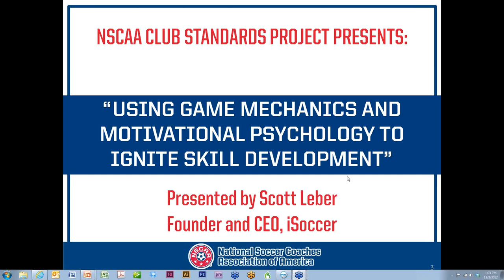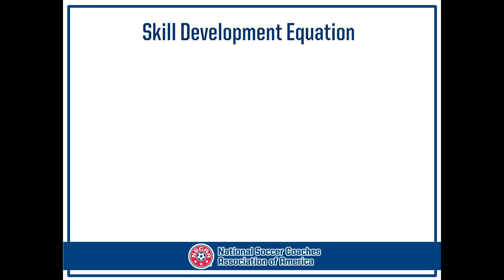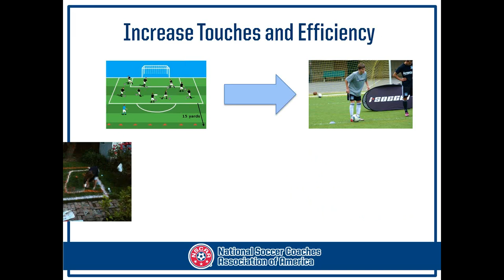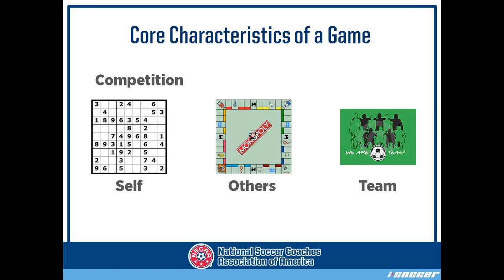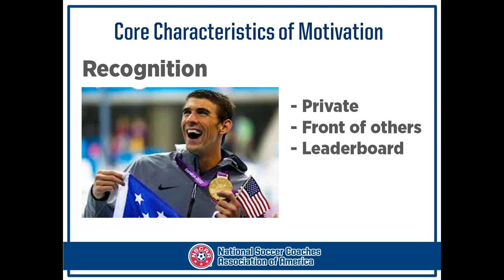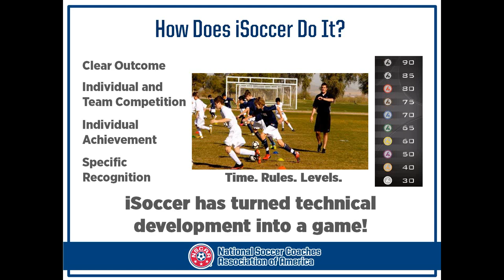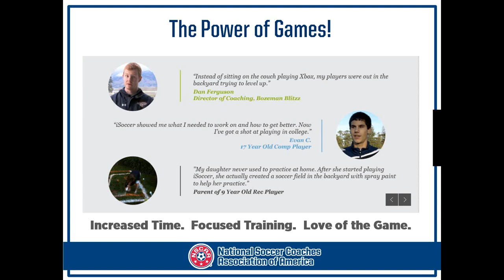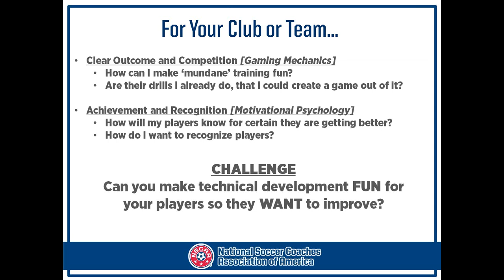NSCAA - Using Gaming Mechanics and Motivational Psychology to Ignite Skill Development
Scott Leber (Founder and CEO of iSoccer) presents "Using Game Mechanics and Motivational Psychology to Ignite Skill Development" a webinar for the NSCAA Club Standards Project: a full listing